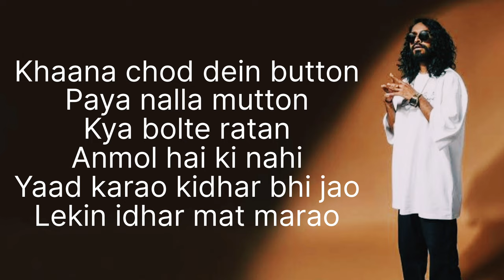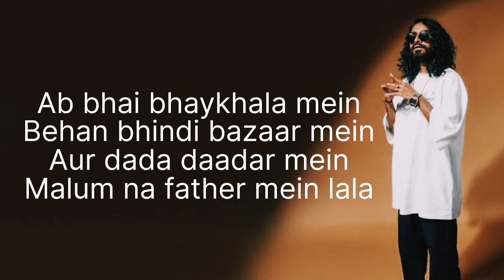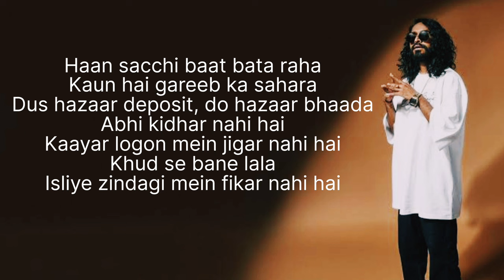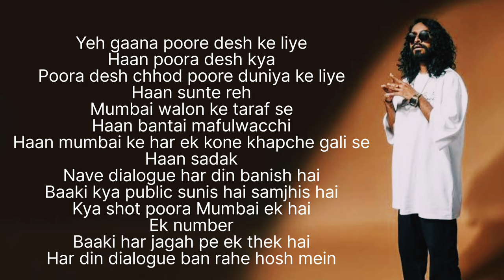Company song lyrics ||Emiway bantai ||SB songs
company song lyrics
Company Lyrics
[Intro]
Haan kya bolti company
Haan hosh mein hai ki nahi
Sab log idhaar pe kya shot
Emiway bantai
Aur bantai wale yaad hain na
Aa phirse aage le

[Chorus]
Haan kya bolti hai company
Kamayle bohat money
Inko lag raha shane ban rahe
Agle lag rahe bohat funny
Aapa chalein mat kar
Aaiba apun kattar
37 sattar 17 tak pechaan hai

Kamayle bohat money
Aaiba apun kattar
37 sattar 17 tak pechaan hai

[Verse 1]
Khaana chod dein button
Paya nalla mutton
Kya bolte ratan
Anmol hai ki nahi
Yaad karao kidhar bhi jao
Lekin idhar mat marao
Desh mein rehna ki nahi ya
Passport visa karao
Haan hosh mein sab soch mein
Kaise aaun Emiway Bantai ke pahunch mein
Andhere mein lala apun banke ghoome roshni
Apna khaya haq se na khaya kiska noch ke
Haan hai kidhar, ab dekhh idhar
Chhokhre saarе ghoom rahe ekdam befikar
Ek nazar phir kaun gadar
Haan kya chaiyе tere ko bas tu bol brother
Haan khud ki izzat pyaari hai
To dusron ki bhi kar
Warna zillat denge poori
Zindagi rahenga dar
I representing India bole toh Hindustan
One five down two five seedha qabaristan

[Chorus]
Kamayle bohat money
Aapa chaale maat kar
Aaiba apun kattar
37 sattar 17 tak paichaan hai

Kamayle bohat money
Aaiba apun kattar
37 sattar 17 tak pechaan hai

[Verse 2]
Ab bhai bhaykhala mein
Behan bhindi bazaar mein
Aur dada daadar mein
Malum na father mein lala
Hosh mein company kya
Aankh khuli andhe ke
Door rehna warna teri
Shot ho jayegi dhandhe ki kya
Haan company
Haan peti nehi khoka hai
Pyaar hai ek dhokha hai
Dil laga sahi jagah
Ek aur mauka hai
Arzz kiya hai
Apne liye lade to hum bure ho gaye
Kya apne liye lade to hum bure ho gaye
Ya to neend poori ho gayi
Ya to khwab poore ho gaye
Haan sacchi baat bata raha
Kaun hai gareeb ka sahara
Dus hazaar deposit, do hazaar bhaada
Abhi kidhar nahi hai
Kaayar logon mein jigar nahi hai
Khud se bane lala
Isliye zindagi mein fikar nahi hai

[Chorus]
Kamayle bohat money
Aaiba apun kattar
37 sattar 17 tak pechaan hai

Kamayle bohat money
Aaiba apun kattar
37 sattar 17 tak pechaan hai

[Verse 3]
Haan andar se tu naram
Phateli kar raha baahar se
Har koyi kalakaar
Koyi nahi kam gunehgar se
Sudhar geyele maa baap ko
Ghuma rahele car se
Teer na talwar se darte parwardigar se
Duniyadari chhod beta kaam dhandhe lag ja
Sudhar geyele apne tak aaya to phir samajh ja
Tujhse shana lala mere area ka baccha
Maa boli mehnat kar galat raste mat ja
Ab baatein nahi samjha rahi hai
To jaane de, haan jaane de
Haan pehli fursat nikaal
Doorsi wali ko aane de
Lebel wale bolein humko gaane de
De diya jhol liya
Label ke sath macha rahele
Haan darwaze pe thak thak
Paisa aa rahe phatt phatt
Lage rahe munna bhai
Raaste se tu hat mat
Aaj karega mehnat fun hoga tera kal
Hoga tu safal bas aage badta chal
Chal, chal, chal

[Chorus]
Kamaayle bohot money
Inko lagra shaane banre
Agle lag rhe bohot funny
Aaiba apun kattar
37 sattar 17 tak pechaan hai

Kamaayle bohot money
Agle lag rhe bohat funny
Aaiba apun kattar
37 sattar 17 tak pechaan hai

[Outro]
Yeh gaana poore desh ke liye
Haan poora desh kya
Poora desh chhod poore duniya ke liye
Haan sunte reh
Mumbai walon ke taraf se
Haan bantai mafulwacchi
Haan mumbai ke har ek kone khapche gali se
Haan sadak
Nave dialogue har din banish hai
Baaki kya public sunis hai samjhis hai
Kya shot poora Mumbai ek hai
Ek number
Baaki har jagah pe ek thek hai
Har din dialogue ban rahe hosh mein